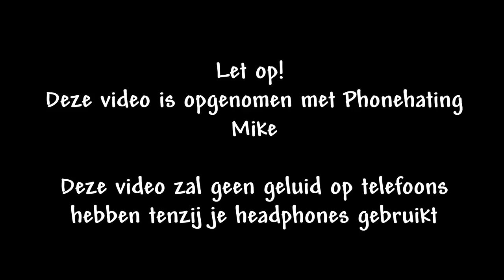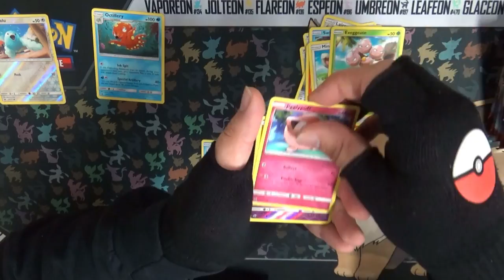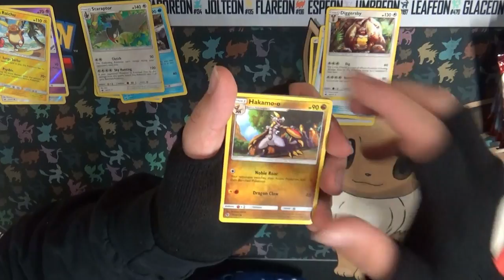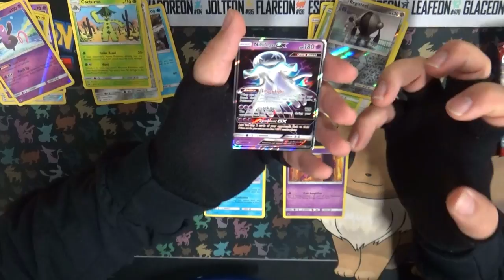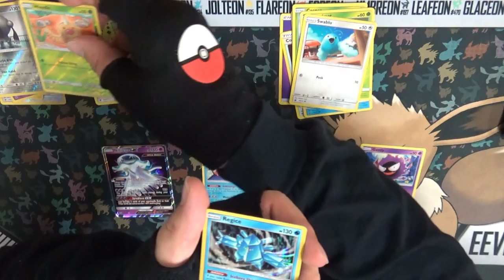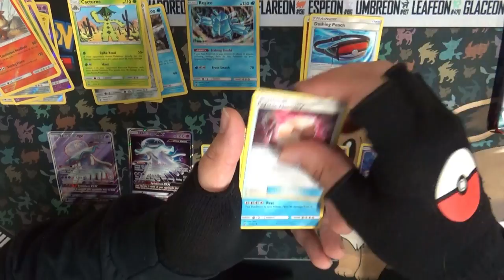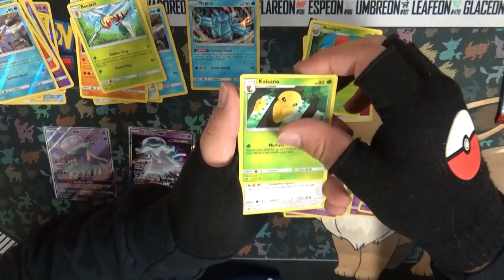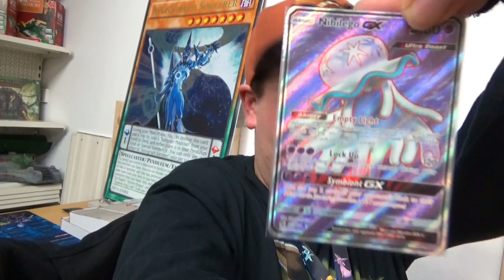PTCG | Sun & Moon | Crimson Invasion Booster Box | Winkel Unboxing | Part 3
Zullen we na al die spanning dan toch die Gyarados vinden?

Special Thanks naar:
Eric: Mumé
Leroy: LeroyG
Erwin: ErWiier